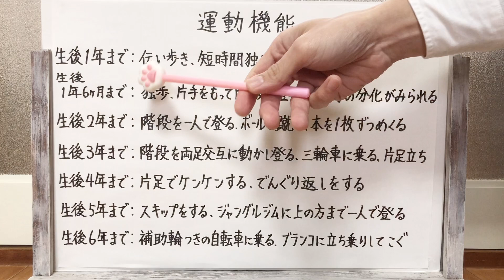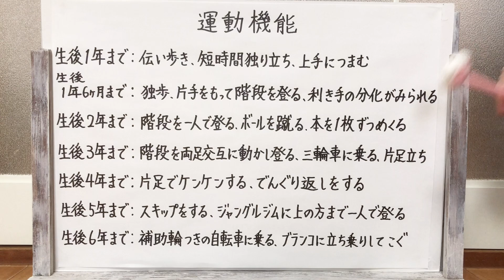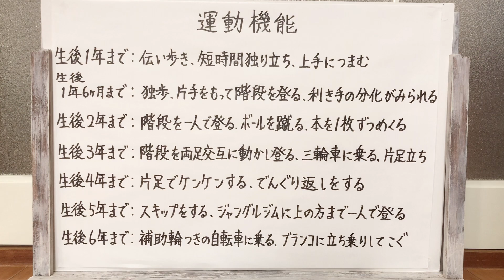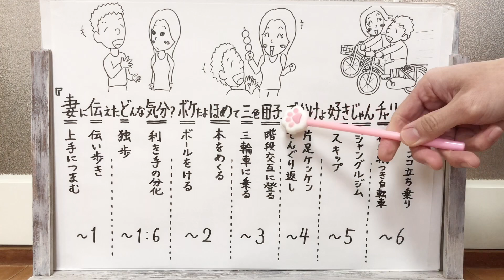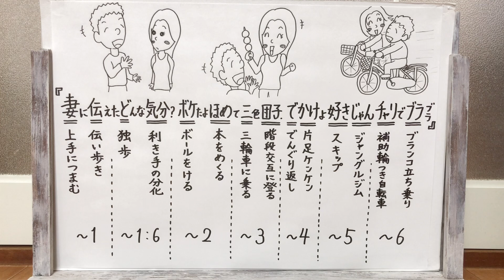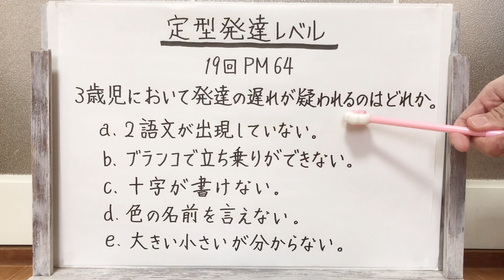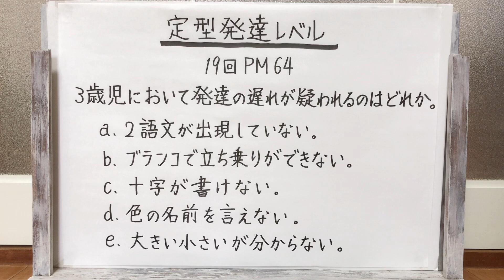【語呂合わせ●BGMあり】定型発達の運動機能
1日1回言うだけで覚えます。